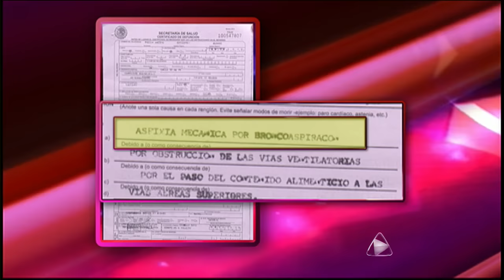Laura - "Mi pareja explota a mis hijos"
17 de Octubre de 2011